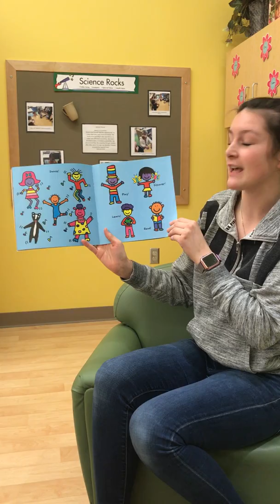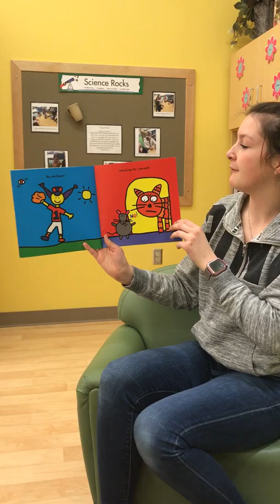Ms. Katy - Be Who You Are